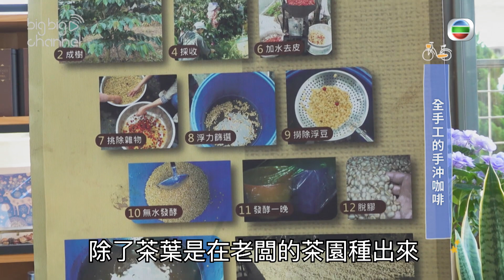玩起來2｜阿里山｜上歎｜法式甜品｜手工咖啡｜梁凱晴 ｜台灣旅行｜民宿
【玩起來2】阿里山上歎法式甜品手工咖啡

梁凱晴帶大家到阿里山感受浪漫，必睇日出同日落之外，仲有一間玻璃屋民宿值得推薦！夜晚喺民宿內，透過玻璃窗望住夜晚嘅星空特別浪漫。民宿仲有法式風情提供，內有一間法式餐廳提供甜品之餘，仲有體驗手工咖啡整個過程，由炒咖啡豆開始到最後磨粉沖泡。

玩起來2｜星期五 晚上 8:30｜J2
記得上返mytvsuper 重溫第5集其他內容啦！